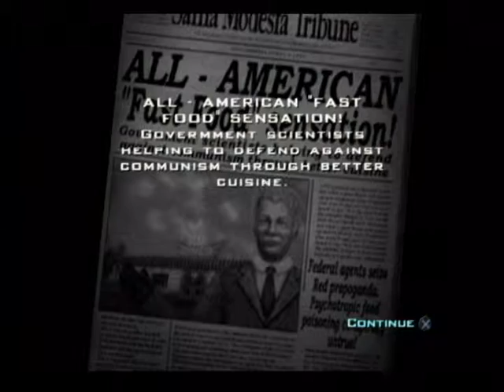Baby's First Saucer Rampage || Destroy All Humans! || Trading Our Childhood Games Part 18